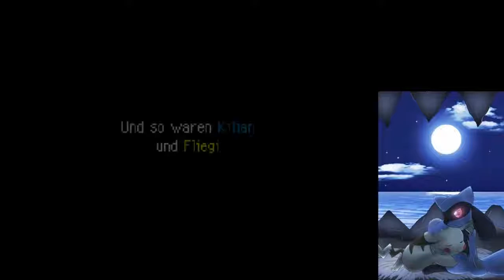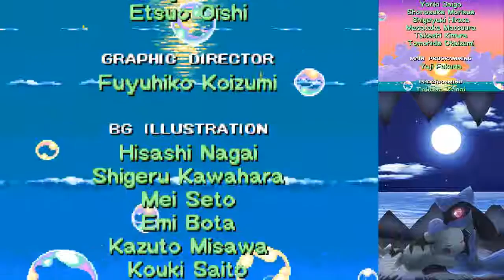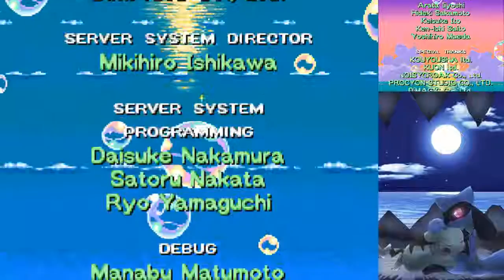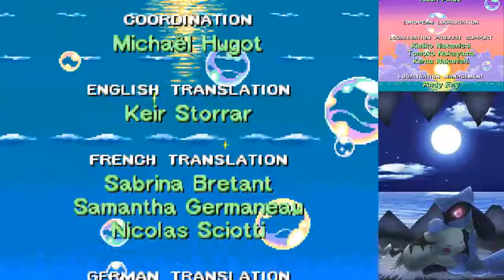Let's Play PMD Erkundungsteam Himmel #66 Abschied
Und nun zur Traurigsten Stelle im Spiel: der Abspann.